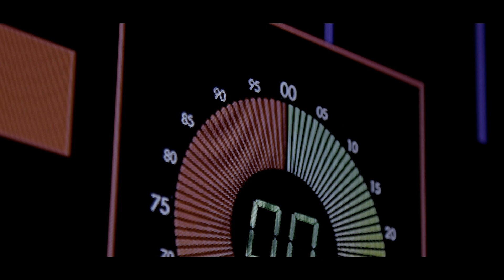BEHIND THE SCENE: Hivi ndivyo Filamu ya kimataifa ilivyotengenezwa BONGO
Hivi ndivyo kilivyotengenezwa kipande kifupi kutoka kwenye filamu ya kimataifa ya Tena iliyoongozwa na Timoth Conrad. Kwa taarifa zaidi kuhusu filamu za Timamu Movies tafadhali tembelea mtandao wetu wa